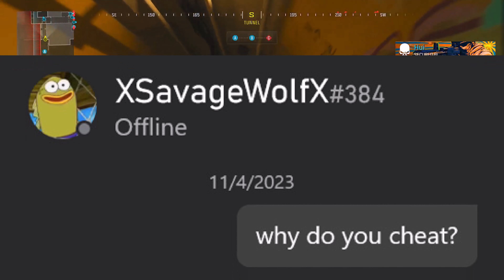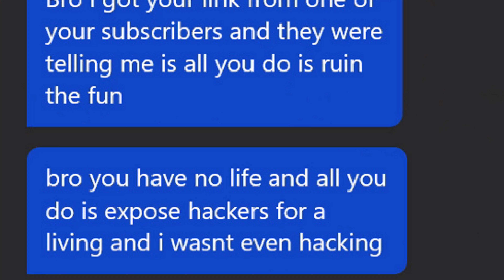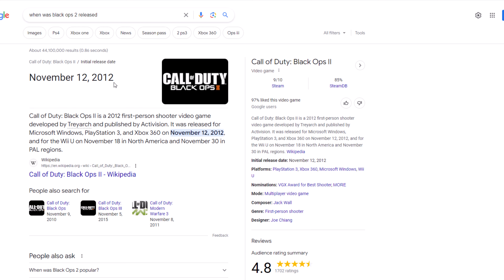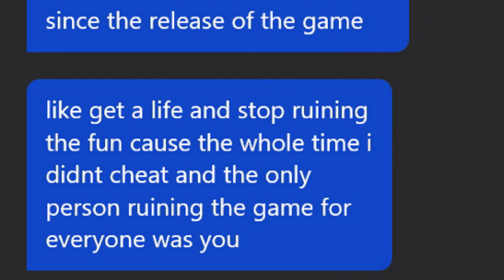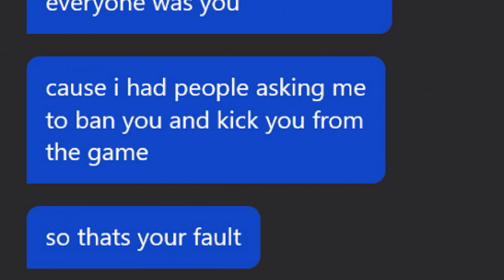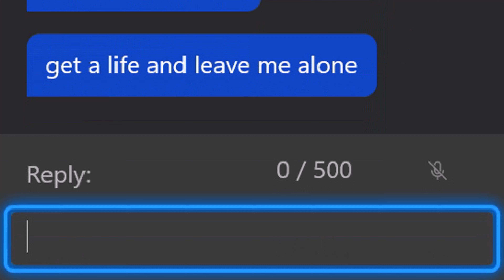Xbox Hacker pulls the Victim Card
Xbox Hacker pulls the Victim Card. The self entitlement on Xbox is real. Imagine getting caught hacking the game then pretend to be a victim because you were called out. You gotta love the Xbox Hackers that act like tough guys until they get exposed on social media.

In early November, I found an Xbox Hacker and made a video on him, Xbox Hacker but he's a Twitch Streamer
In that video, I came across an Xbox Hacker that boasted about being the host, then upon closely seeing the gameplay, I noticed he was using an infection menu. He admitted it but then denied it which was unusual. When confronting him, the Xbox Hacker acted big and tough like your average internet tough guy. That was pretty much the end of that. I sent him a last message as a way to give him another chance to explain his situation and all that. I just knew he was going to act like a victim.

A few days later after uploading the video, the Xbox Hacker sent me a few messages that at first, I wasn't going to make a video of. Then I figured I might as well since they prove that last message I sent him after the confrontation. It's not longer the internet tough guy persona. It's the innocent victim personality, where "Who cares what anyone else thinks. I was hacking but I'll keep denying it and it's unfair for me. I'm supposed to be the main character!" The self entitlement on Xbox is real. And I hate it. Lol.

CHAPTERS:
0:00 Intro
0:17 Overview
0:49 Confronting the Xbox Hacker with a message
1:05 Xbox Hacker pulls the Victim Card
2:03 Evidence of the Xbox Hacker
2:37 Xbox Hacker being the Victim again
5:50 Xbox Hacker denies cheating, but we have evidence (LOL)